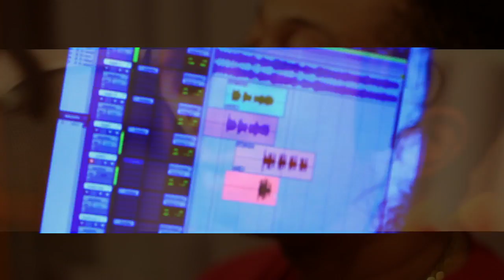Jbridges Bands in Studio performance